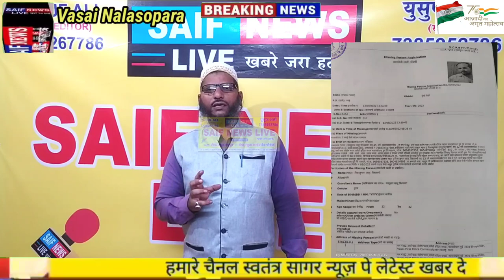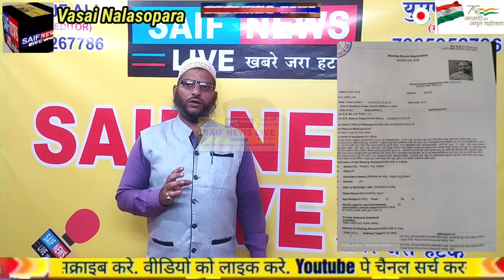नालासोपारा - वसई स्टेशन के बिच ट्रेन मे से एक युवक रहस्यमय तरीके से हुआ घायब दर्ज हुई मिसिंग कम्पलेन